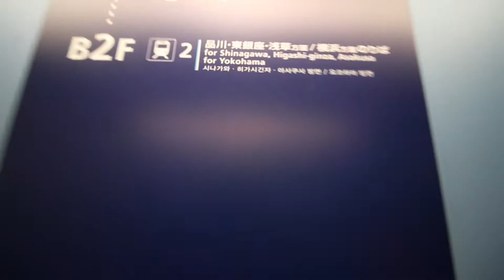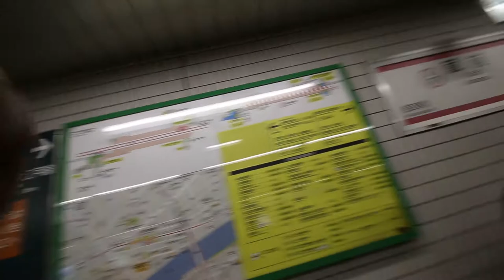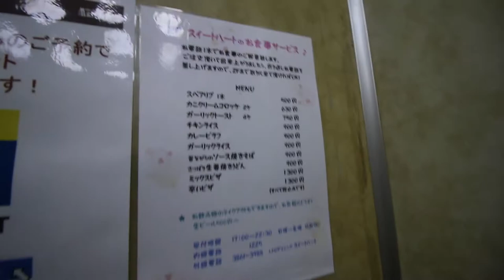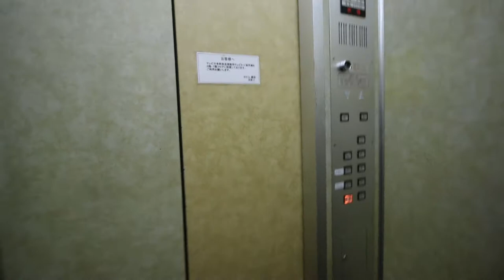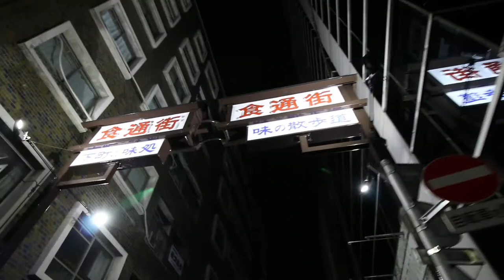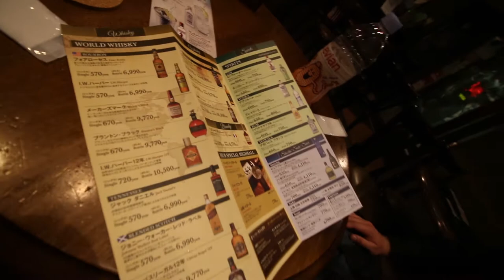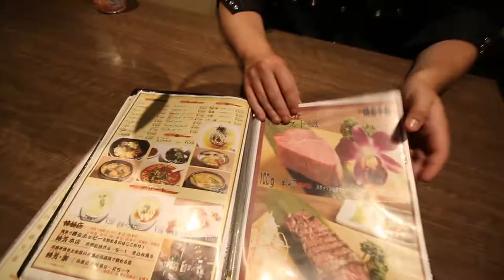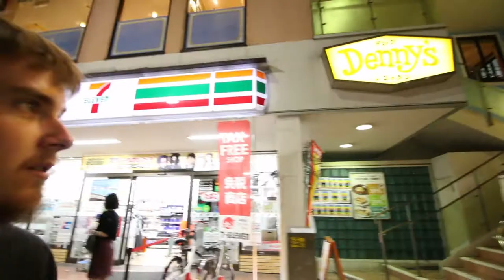[Day 38] Arriving in Japan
Flew in from the Philippines. Now we are to stay in Japan for a week.